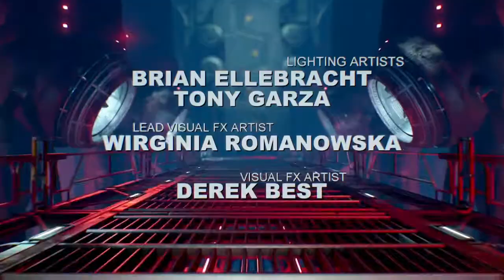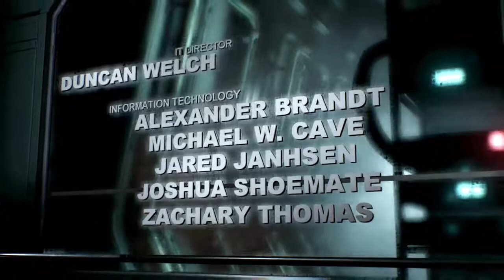FINAL Campaign Playthrough #22 (No Commentary) - DOOM 2016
The Final Boss with Ending and Credits included... I hope you enjoyed the game just as much as I did! Will try to get some multiplayer in here eventually, and hopefully replay the campaign with commentary!